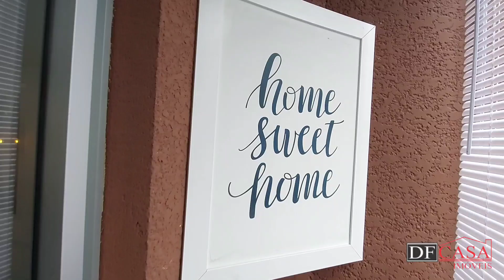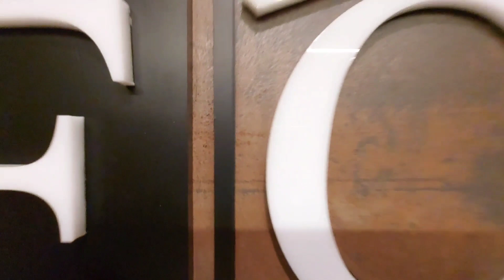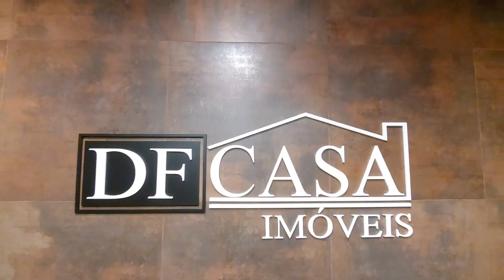Apartamento a venda em Itaquera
✔ 2 dormitórios
✔ 1 vaga
✔ 47 m²
✔ Próximo a Av. Jacu Pêssego

CRECI: J-25369